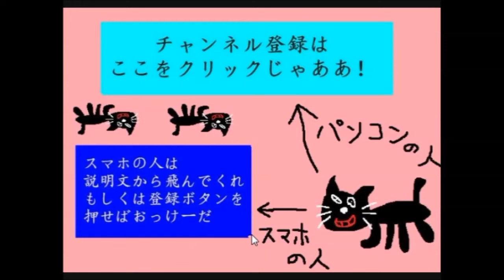テレビで観た技を使ってレトルトを驚かせる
これが天才の技よ